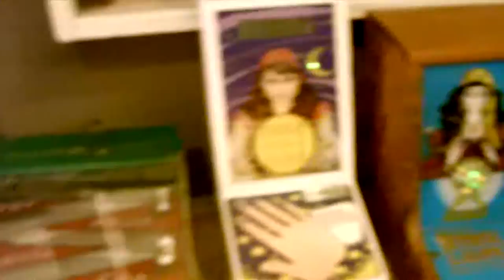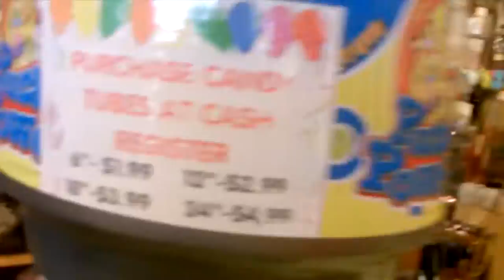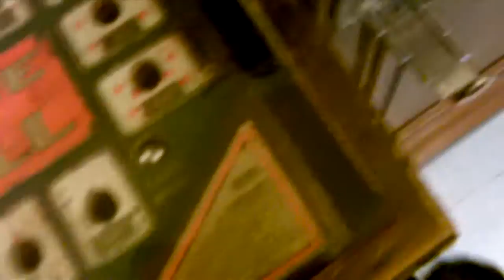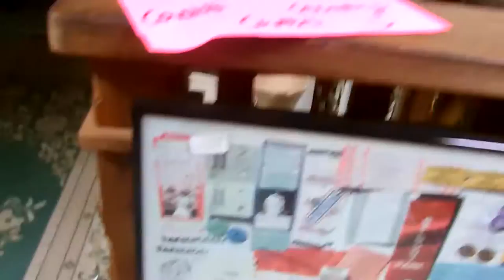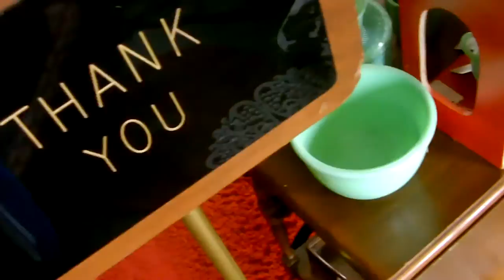long bech part2